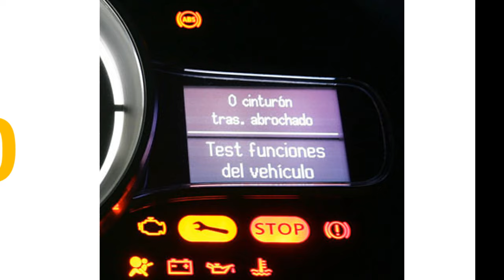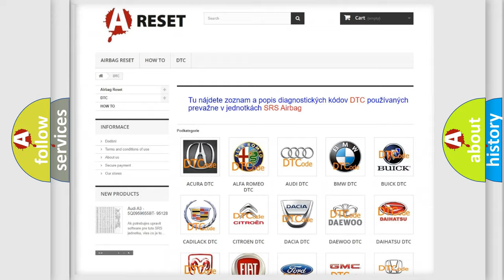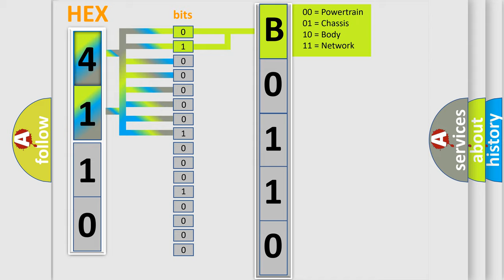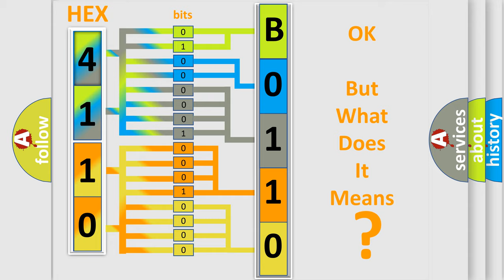DTC Lexus B0110-43 Short Explanation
Contents:
0:21 Basic DTC analysis according to OBD2 protocol standard.
1:48 Insight into programming
2:58 A diagnostically understandable description of the Diagnostic Trouble Code
3:05 Basic error definition

Make:
Lexus
Code:
B0110 43
Definition:
Open in ABS Motor Relay Circuit
Cause:
ABS1 or VSC1 fuseABS motor relay circuitBrake actuator assembly (ABS motor relay)
Failure Type: